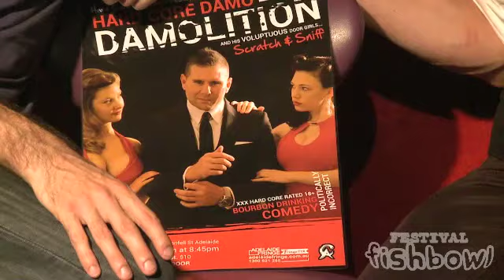Festival Fishbowl 8th March - Hardcore Damo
Watch it LIVE Mon-Fri 4.30pm -- 5.30pm, Feb 18 -- Mar 15 2013 (bar 11th March)

Ermahgerd! Jason Chong and Maz-Who-Pushes-Buttons return once again to chat with all your favourite Fringe performers. Win tickets to heaps of Fringe shows by sitting in the audience or by watching Delightful chat! Silly games! Buffering! What more could you want? Genital upgrade? Not gonna happen.

Festival Fishbowl will stream live from the beer garden at Rhino Room each weekday 4.30pm -- 5.30pm, and viewers will be able to check it out or by coming down and watching the show live.